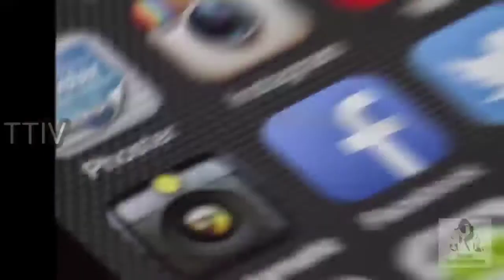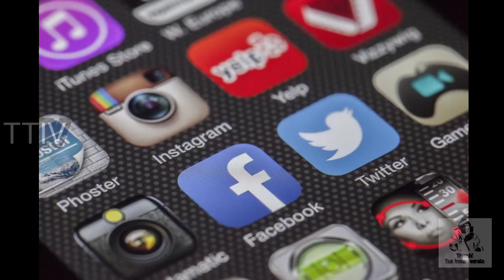Mass update! Big Boss Season5 | Vijay tv | TTIV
Big Boss Tamil season 5 | Kamal Hassan | simbu | Date